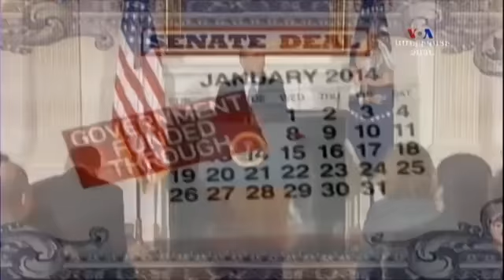ԱՄՓՈՓՈՒՄ, հոկտեմբերի 17, 2013